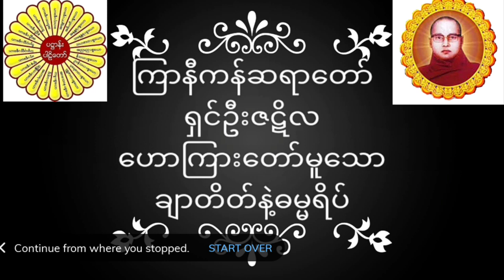ကြာနီကန်ဆရာတော် ရှင်ဦးဇဋိလ ဟောကြားတော်မူသော ချာတိတ်နဲ့ဓမ္မရိပ် တရားတော်